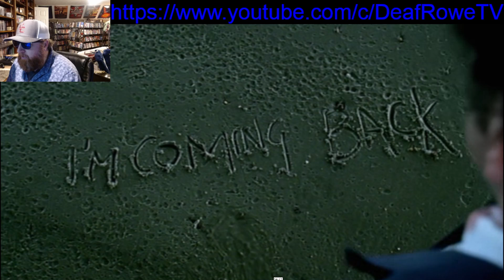DEAFROWE, "JEKYLL" EP. 4 (2007) WHERE DID IT ALL START?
DeafRowe here, and welcome to my new channel and new review of one of my all time favorite mystery/horror BBC mini-series from 2007,  called "JEKYLL".